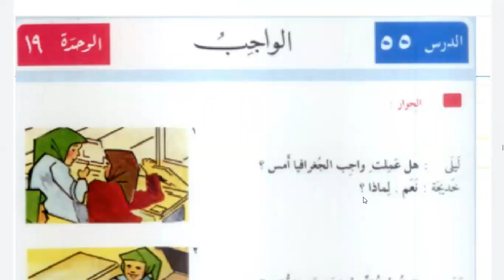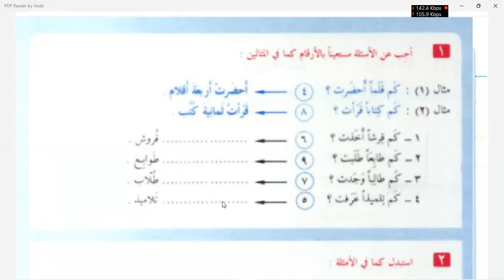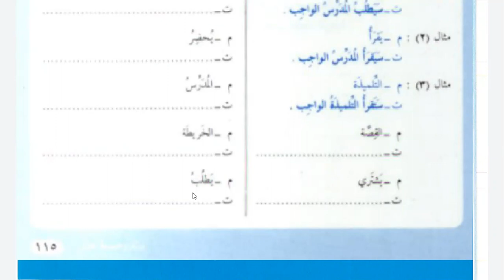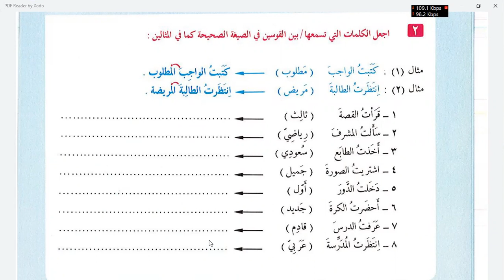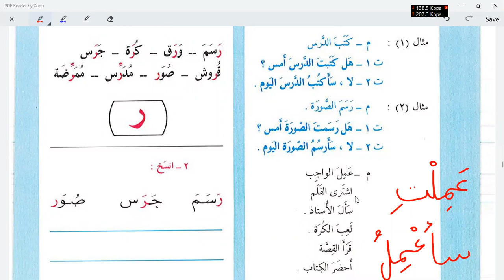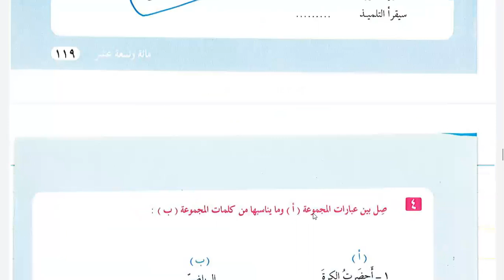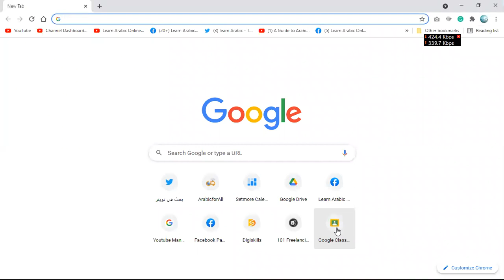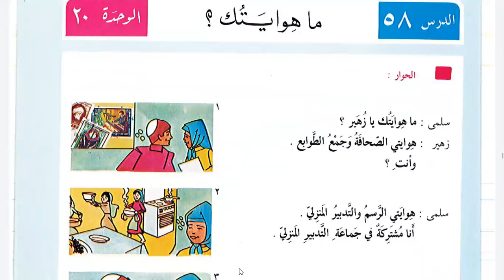Learn Islam Online | Day 23 | lesson 55 Al-'arabiyah Linnashyiin Volume 1